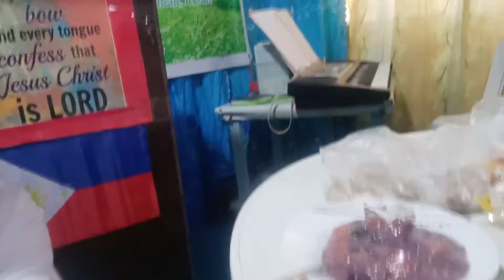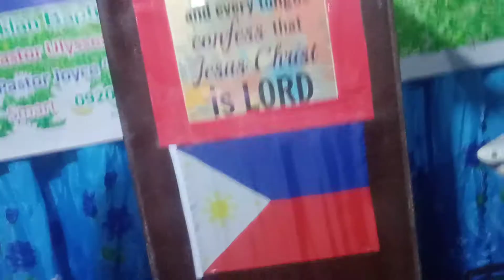Word of God fellowship then food fellowship every Sunday by God's grace & provision, Glory to God!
Thanks and Praises to God!